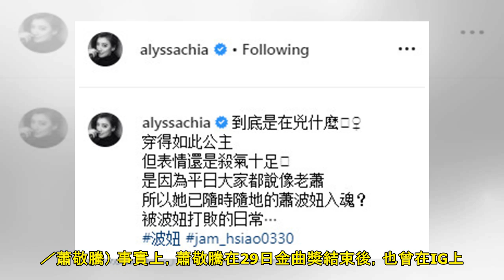BO妞穿公主裙…往上一看「表情超派」 賈靜雯傻眼：蕭波妞入魂？ | ETtoday星光雲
記者傅家妤／綜合報導 蕭敬騰和賈靜雯、修杰楷的小女兒Bo妞常被說相像，甚至還被稱為「蕭波妞」，賈靜雯30日在IG上曬出BO妞的穿著公主風長裙的個人照，雖然穿得非常淑女，但表情依舊殺氣十足，非常兇狠，連...